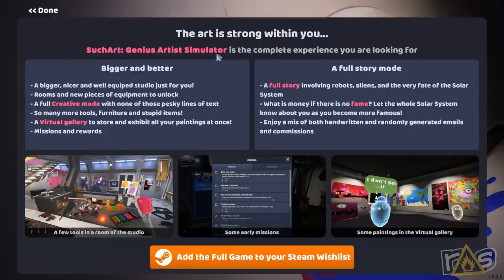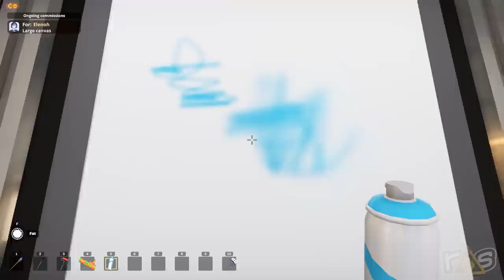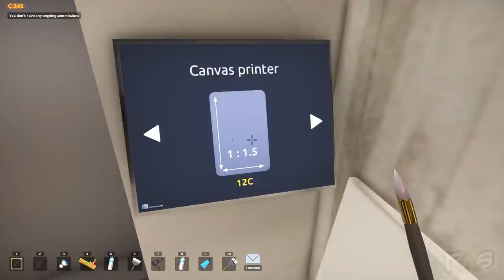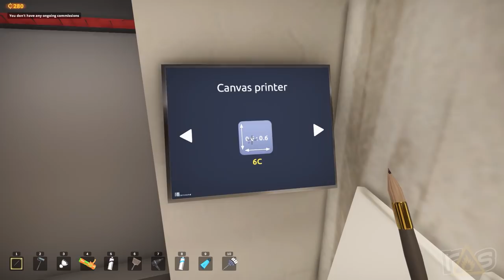SuchArt: Creative Space (The Dojo) Let's Play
It's a total ARTPOCALYPSE here on The Dojo as Amando Picasso and Vincent Van Jeff express their inner ARTISTE in SuchArt: Creative Space!